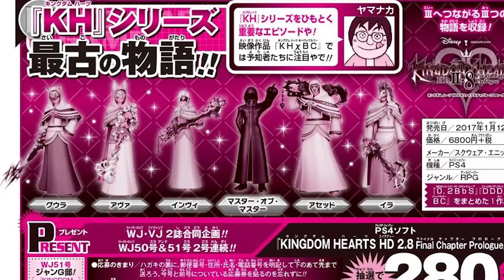Y'ALL THOUGHT I WAS CRAZY!!!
WHO'S CRAZY NOW?!

Stay up to date with all my posts!

Live on Twitch!